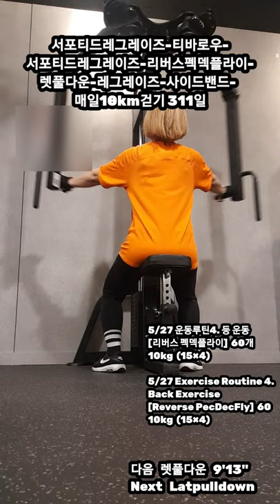[5/27 운동루틴 복부, 등, 옆구리 운동] Abdominal, Back, Side exercise. 금요일은 금방 레그레이즈 하고 또 하는날 😅🙆‍♀️☕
서포티드레그레이즈-티바로우-
서포티드레그레이즈-리버스펙덱플라이-
렛풀다운-레그레이즈-사이드밴드-

5/ 27 운동루틴1. 복부 운동
[서포티드레그레이즈]  100개

5/27 Exercise Routine 1.
Abdominal exercise
[Supported Legraise]  100

5/27 운동루틴2. 등 운동
[티바로우]  120개
1)10kg (15×3)
2)  5kg (15×5)

5/27 Exercise Routine 2.
Back Exercise
[T bar row]  120
1)10kg (15×3)
2)  5kg (15×5)

5/27 운동루틴3. 복부 운동
[서포티드레그레이즈]  50개
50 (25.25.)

5/27 Exercise Routine 3.
Abdominal exercise
[Supported Legraise]  50
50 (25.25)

5/27 운동루틴4. 등 운동
[리버스 펙덱플라이]  60개
10kg  (15×4)

5/27 Exercise Routine 4.
Back Exercise
[Reverse PecDecFly]  60
10kg  (15×4)

5/27 운동루틴5. 등 운동
[렛풀다운]   90개
25kg (15×3)
15kg (15×3)

5/27 Exercise Routine 5.
Back Exercise
[Lat Pull Down]  90
25kg (15×3)
15kg (15×3)

5/ 27 운동루틴6. 복부 운동
[레그레이즈]  100개

5/27 Exercise Routine 6.
Abdominal exercise
[Legraise]  100

5/27 운동루틴7. 옆구리 운동
[사이드밴드]  100개
3kg (30×2,40×1)

5/27 Exercise Routine
3kg (30×2,40×1)